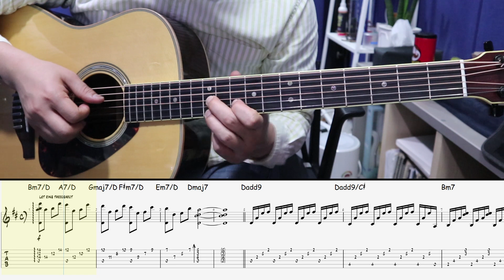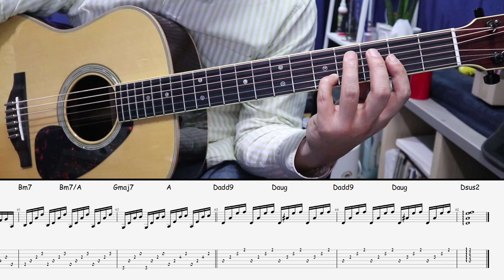그대만이(정흠밴드) - 어쿠스틱 반주(+TAB)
정흠밴드 "그대만이" tab입니다

정흠밴드 활동하면서 유일하게 노래방에 등록된 곡이에요

요청하신분이 있으셔서 올립니다

저희 곡이 아니더라도 요청 해 주시면 성심껏 만들어 볼게요~ ^^